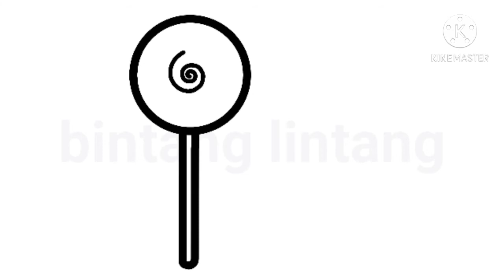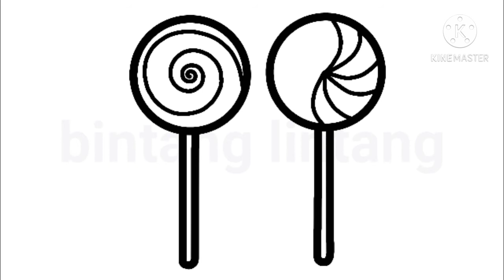CARA MENGGAMBAR PERMEN LOLIPOP | HOW TO DRAW LOLIPOP CANDY - bintang lintang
Hai teman
Kita akan menggambar permen lolipop